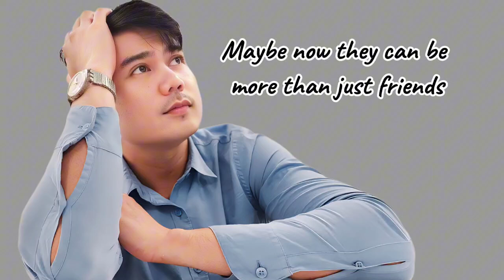Maybe This Time || JM Juano | originally by Michael Martin Murphey (in the style of Sarah G)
Hi there 👋

Just wanna try this rendition of mine in style of Ms. Sarah Geronimo, of course the original song of Mr. Michael Martin Murphey.

I hope you like it yt friends. Stay safe and God Bless everyone.

Any songs you want me to cover? Just feel free to drop your comments with song Title 😊

Full lyrics

Two old friends meet again, wearin' older faces
And talk about the places they have been
Two old sweethearts who fell apart somewhere long ago
How are they to know someday they'd meet again

Maybe this time, it'll be lovin' they'll find
She's back in his life, and it feels so right

It's the one they had way back when

Waiting for this magic moment, oh, whoa

Maybe now they can be more than just friends, oh
Maybe this time, maybe this time